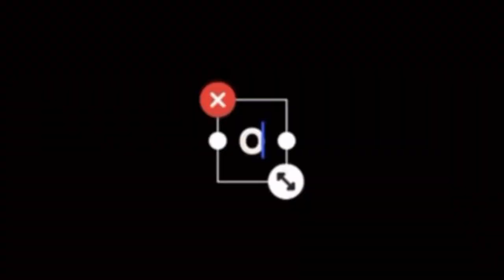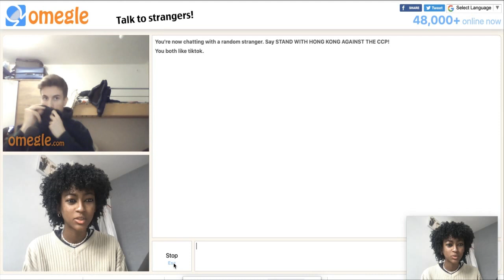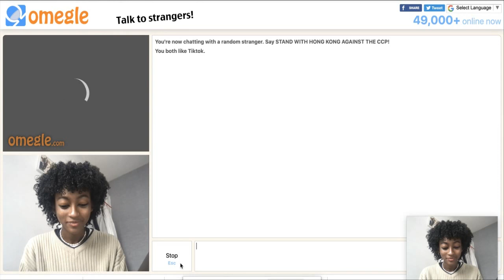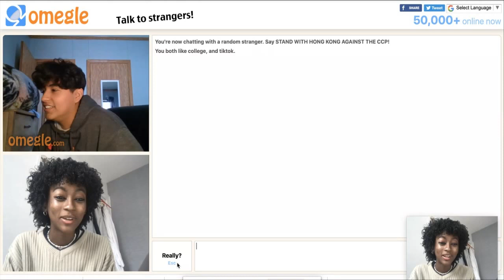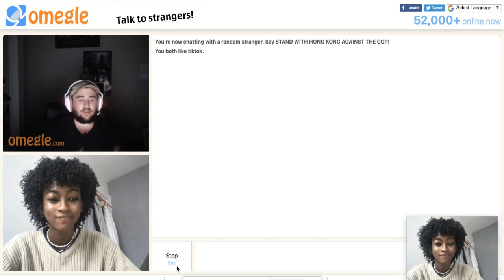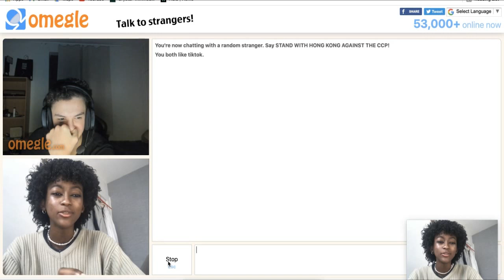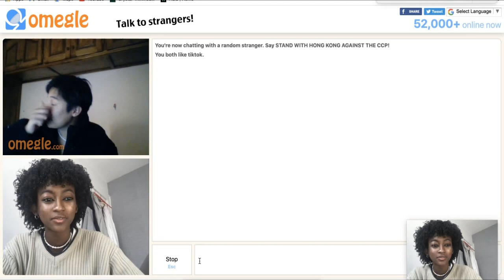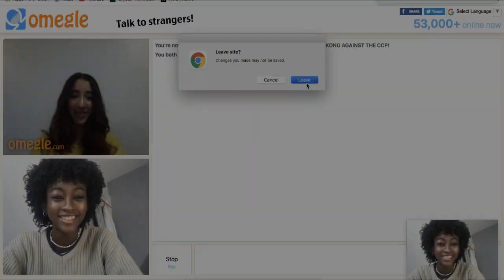Calling People On Omegle "RED FLAGS"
HIIIII this was sm fun to make!